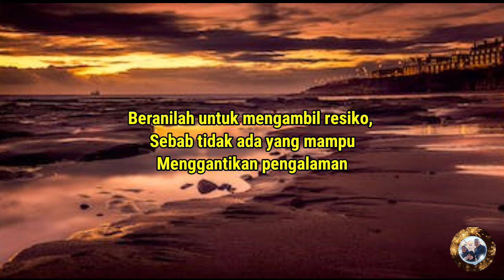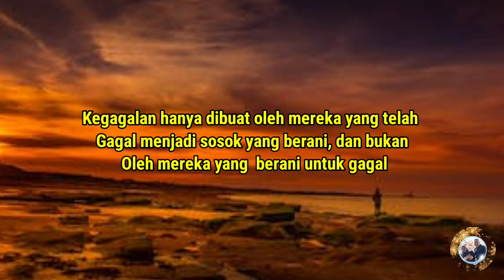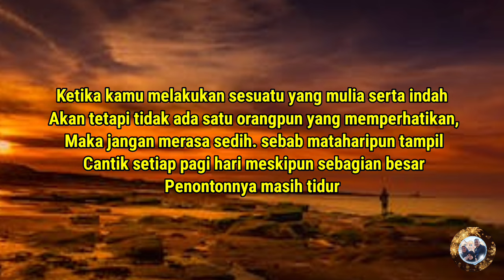KATA KATA BIJAK TENTANG MOTIVASI HIDUP